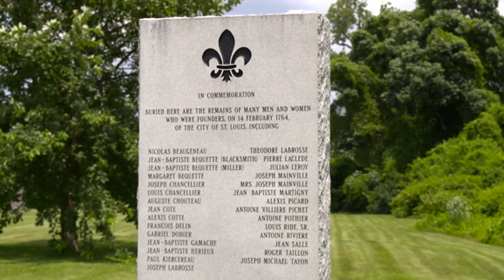BEES in the HOOD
POLLINATOR POWER:  Without bees, we wouldn’t have fruits and vegetables.  Bees need our help and they’re getting a big boost in the city. St. Louis is a hot spot for bees and a remnant prairie in Calvary Cemetery has the most species in the city.  This work helps people understand the pollinator power of native bees and how to help them.  It’s estimated that one-third of our calories and 70-80 % of our nutrition comes from bee pollination.  Discover the power of partnerships to help bees, the source of our favorite foods.